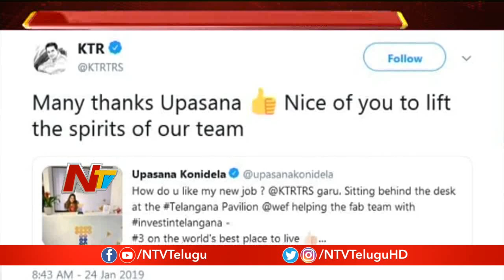KTR Responds to Ram Charan's Wife Upasana Tweet | NTV